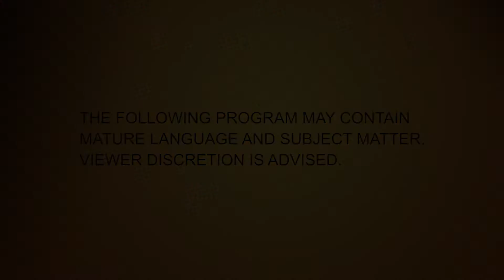Call It Fresh Episode Two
Johvan “J” (played by Jason Collins) has been working at his restaurant since he was a young knucklehead.  He would get into arguments with the boss daily, but overtime he became like an uncle to him.

That’s why when his boss got too sick to work, “J” stepped in and ran the restaurant. Before his boss passed away, J made him a couple promises. One, that he would never sell the spot, and two, that he would keep his boss’ nephew Rufus on as an employee, no matter what.

The last one was the hardest promise to keep, as Rufus (Played by Jack Thriller) was a serious screw up. For example, first week on the job he gets fish Grease in his eye and it’s still a touchy subject.

“J” use to do music but the restaurant kept him so busy most days that there was no time for anything else. He was also looking for a nice woman to settle down with, but knew working 15 hours a day, 7 days a week made it close to impossible. He had a couple fans but no one he took too serious. Especially since he spent all his time babysitting the fools that work for him.  He hired his best friend Tee (Played by Dino Archie) to work as the manager but he never quite learned how to keep Rufus under control. To his defense, no one could.

“J” recently enrolled himself in a business course. He wanted to learn how to turn the restaurant into a franchise, so he could open spots all over the globe!

Then maybe he would have time to entertain his passion for music, and maybe find love too. But things always have a way of getting more difficult the closer you get to your goals.

Starring
JASON COLLINS as J
JACK THRILLER as Rufus
DINO ARCHIE as Tee
KAT PASION as Geya
ANGELA BOWER as Crazy Girl

Also Starring
CURTIS LUM as The Angry Customer
BRENDON BERTOLINI as The Delivery Guy
J.C. WILLIAMS as Teacher
JULIUS MORGAN as Alonzo
MO WENN as Bamm
SAMANTHA MACK as Tee’s Girlfriend
ALICIA CHOWEN as Angry Customer’s GF
NICOLE SACCO as The Journalist
ALISSA HANSEN as Student/Dancer

DARYLLE JOHNSON as Dancer

Background
JOSH S, ANGEL P, MICKEY G, ANGIE G, DAVE L, DJ COKI, AMANDA SILVERA

Cinematographer CHRIS BEDYK
Producers CURTIS LUM and LES BIRCH
AD TODD GIROUX
1ST AD BRENDON BERTOLINI
Additional Camera Work ERIC GITM
Lamp OP PARYA POURKARIMI
Set Design TAN S
Production Assistants KELLY ROGERSON
Still Photography DEREK ATCHISON
Stylist LAINA RAUMA
Nail Technician MICKEY G For Candy Paint
Style Assist ANGIE GILL
Key Makeup AMBER KEMPER
Makeup JENNY PHUNG
Makeup KRISTINA CAPATI
Key Hair AMBER KEMPER
1st AD BRENDON BERTOLINI
Editing/Online/Colour Correction LES BIRCH
Additional Editing DARRYL WHETUNG
Theme Music   CONRAD “GRIPS” McCRAE
Sound Mix CADENCE
Background Score Music CADENCE

Post Production Services by HUBS AND ZEAL

Production Equipment by DIGITAL FUSION